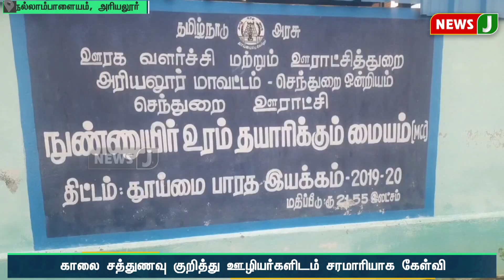உங்கள் ஊரில் உப்புமா இப்படித்தான் இருக்குமா?..!